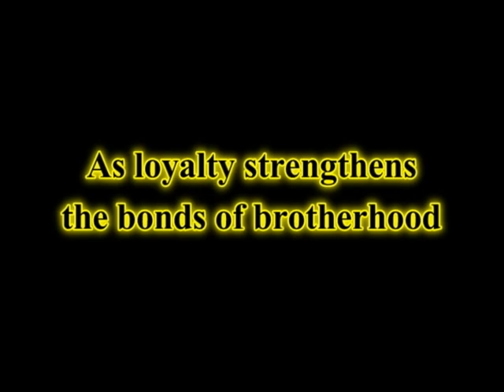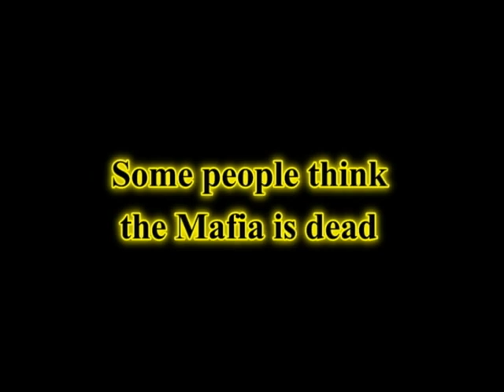A Scorpion's Tale 2001 (Trailer)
This is a trailer for A Scorpion's Tale.  This was a Capstone project completed over two years (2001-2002) while at RPI.  Thanks to everyone at RPI and EMAC for their knowledge and support.  Special thanks to Julie, Kathleen, Igor and Erin.

Synopsis:  A group of young men connected to a diminished arm of the Mafia in Upstate New York turn to old tricks, including modern day bootlegging, extortion and theivery, to make ends meet as they try to regain their foothold.